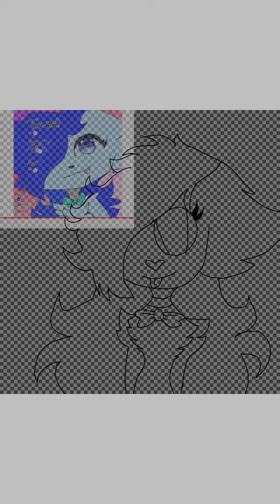Request #1 Audrey_WildCraft YT